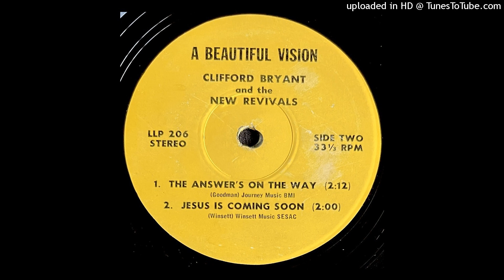Clifford Bryant & The New Revivals - Jesus Is Coming Soon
Private EP